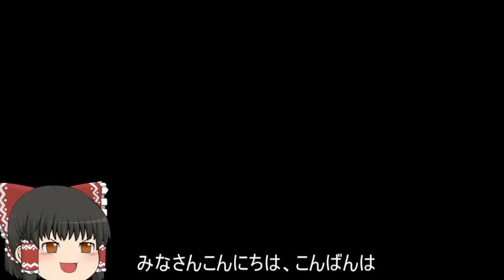機動戦士ガンダムオンライン[ゆっくり実況プレイ]（トリントン）パート263